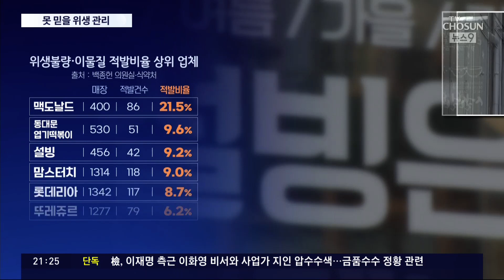[단독] 세계1위 외식업체 맥도날드의 민낯…비위생 적발도 1위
어떤 외식 프랜차이즈가 위생이 부실하고, 이물질 포함이 많았는지 식약처가 결과를 내놨습니다. '맥도날드'가 압도적 1위였고, '동대문 엽기떡볶이'와 '설빙'이 뒤를 이었습니다.